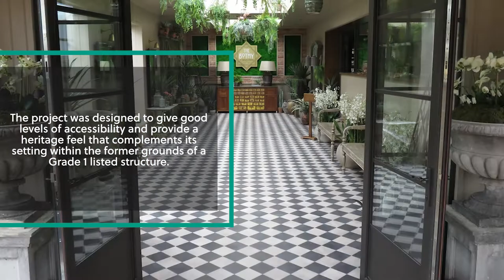CABE Built Environment Awards 2021 - New Build Award Highly Commended – Freeman Consultancy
Highly Commended of the Built Environment Awards' New Build category, Freeman Consultancy for Bothy Restaurant Wentworth Garden Centre.